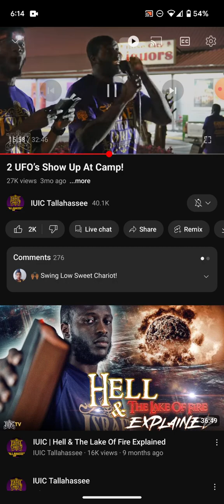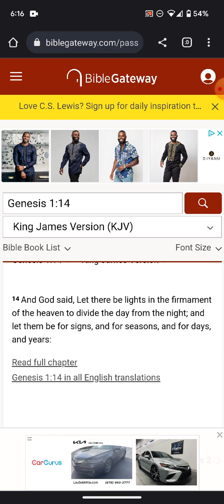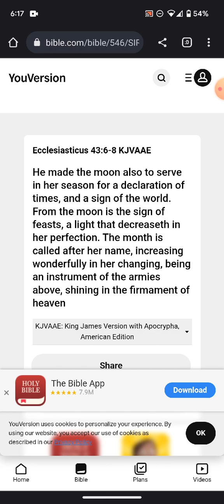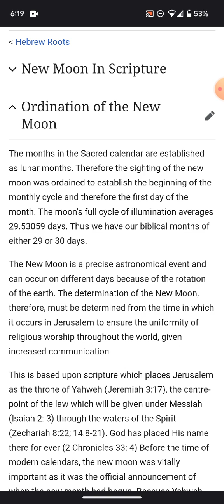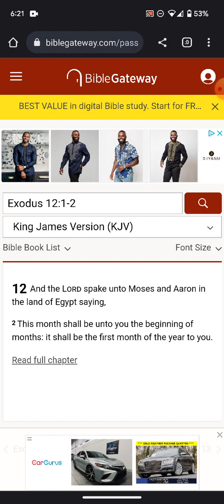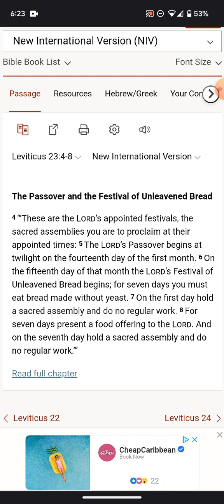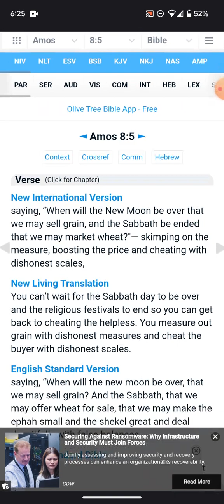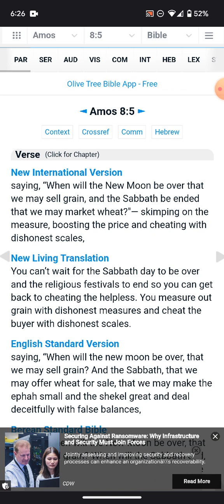Saturday is not Sabbath/ Lord's Day..IUIC A little leaven leaveneth the whole lump